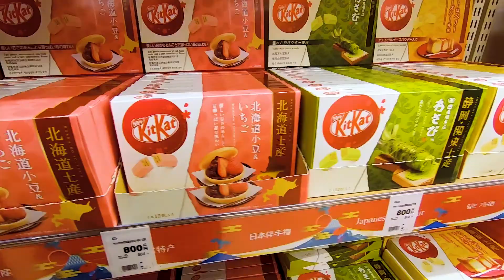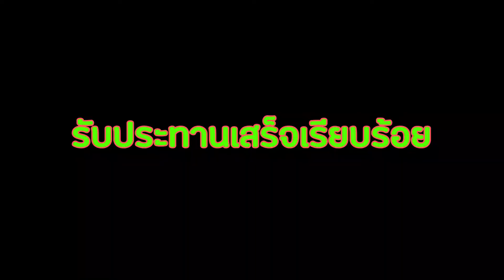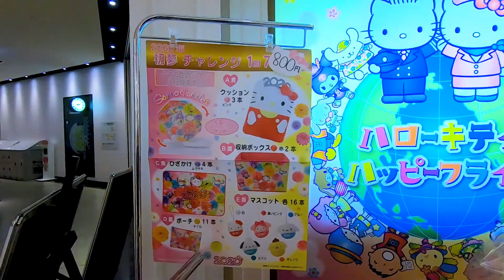Sapporo มา Nagoya ไปกับ Airasia แอร์สวยจังเลย | 15 วัน ฮอกไกโด ถึง โอซาก้า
Bagache channel เที่ยวฮอกไกโดแล้วบินลงมาที่นาโกย่า
กับสายการบิน Airasia Japan แอร์สวยจังเลย
ในซีรีย์ "เที่ยวปล่อยแก่ 15 วันในญี่ปุ่น จากฮอกไกโด ถึง โอซาก้า"

เริ่มจากจุดขึ้นรถบัสในเมือง Sapporo ย่าน Susukino นั้งต่อเดียว
ยาวถึงสนามบิน New Chitose Airport ในราคาประหยัด 1,100 yen
ไม่ต้องนั้งรถไฟไปสนามบิน นั้งรถบัสถูกกว่า ระยะเวลาเดินทางพอๆ กัน
และขึ้นเครื่องบินลงมา Chubu Centrair International Airport
จังหวัด Aichi เมือง Nagoya โดยสารการบิน Airasia Japan
ใช้เวลาเดินทางไม่นาน ถ้านั้งรถไฟคงเสียเวลาไป 1 วันเต็มๆ

เป็นกำลังใจให้พวกเราบากาเช่นะครับ...